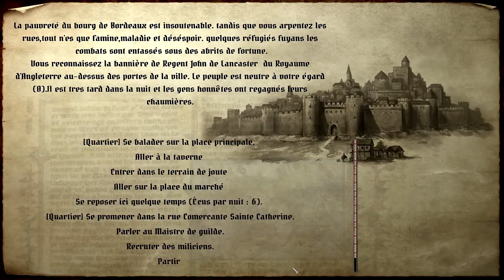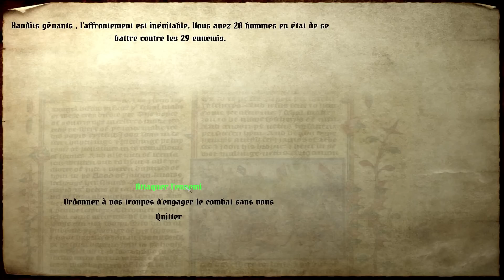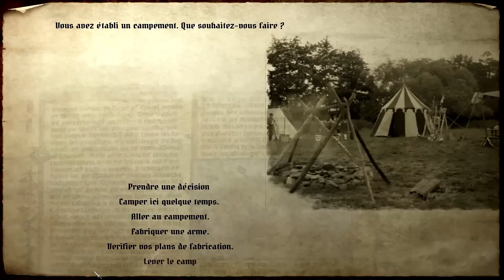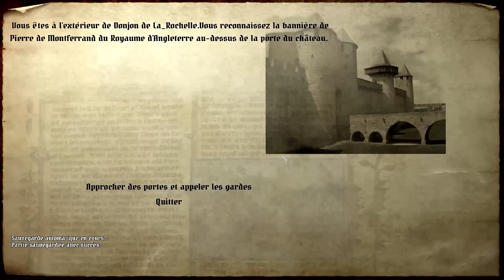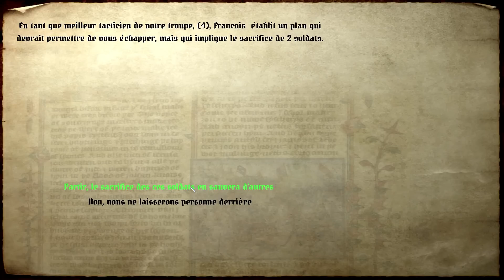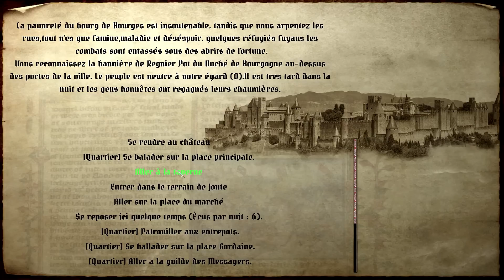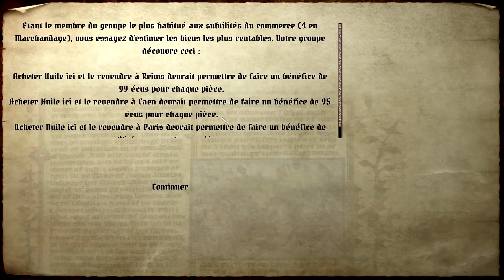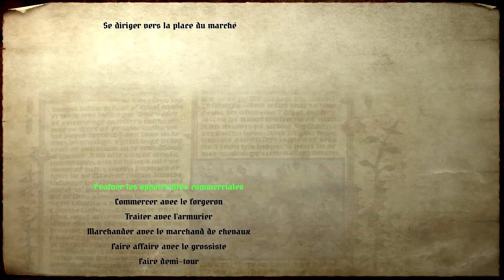Let's play - M&BW (1429 Enhanced) - Per la sang e lo fèrre !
► Notre partenaire Gamesplanet Emission proposée par Elrond petit pas tapons

Chapitre 3 : Le sang coule ! Et on aime ça !

Passez nous rendre visite !